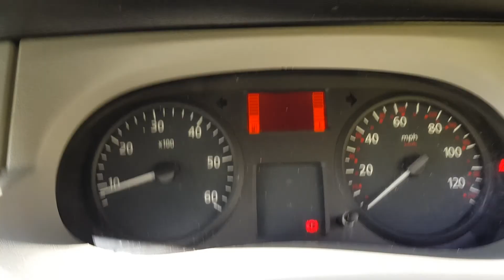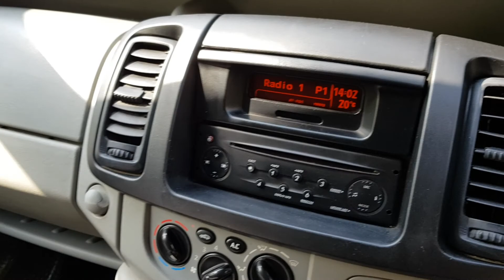Renault traffic no vat